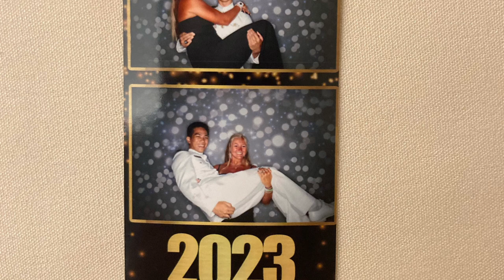Kings Point Few Good Men